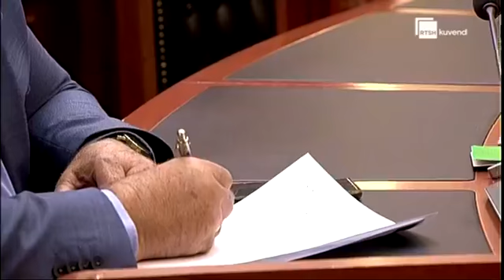Manastirliu: Nëse kemi mbingarkesë në spitalet COVID, do të zgjedhim se cili pacient do të trajtohet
TIRANE-Ministrja e Shëndetësisë, Ogerta Manastirliu, ditën e sotme nga Kuvendi foli në lidhje me situatën e krijuar në vend nga COVID-19. Ministrja Manastirliu theksoi se së shpejti do të nisin edhe testet e shpejta të Covid-19, si dhe do të shtohen kapacitetet spitalore, ku do të ketë 4 spitale Covid në Tiranë dhe spitalet rajonale.

“Nga qershori deri më sot është katërfishuar numri i testeve, po përgatitemi të përfshijmë dhe testin e shpejtë, atë të antigjenit. Do t’i qëndrojmë deri në fund që do të shtojmë kapacitetet spitalore, duke vendosur 4 struktura në Tiranë dhe duke përfshirë gjatë dimrit edhe spitalet rajonale. Që e gjithë sakrifica e bërë të mos shkojë kot duhet që të gjithë qytetarët të bashkohen në këtë luftë. Të gjitha masat që po ndërmarrim shkojnë në funksion të frenimit të përhapjes së virusit. Nuk duhet të shkojmë në mbingarkimin e sistemit shëndetësor, ndaj masat që jemi duke ndërmarrë sigurojnë që të mundemi të frenojmë epideminë. Por nëse nuk respektohen masat do të përballemi me kushtet se kush do të trajtohet i pari.Këtu te ne pandemia është përdorur politikisht, që pa ardhur rasti i parë. Jo futboll, por ping pong politik e kanë bërë, duke shpallur dhe katastrofën, që nuk iu erdhi e nuk iu erdhi.” tha ministrja.